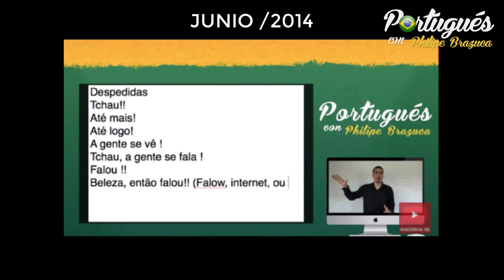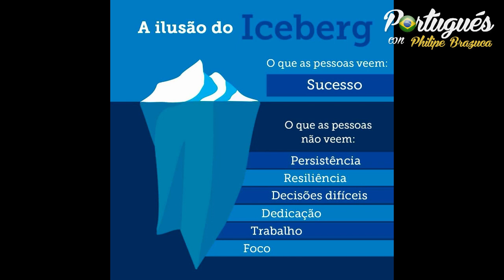🇨🇴 Experiencia Profesional y Personal Viviendo en Brasil 🇧🇷 Fisioterapeuta Colombiano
Santiago es fisioterapeuta y decidió irse de Colombia para estudiar en Brasil, desde entonces le ha surgido varias oportunidades en el ámbito personal y profesional.

En esta entrevista él va a compartir con nosotros que hizo para lograr ganarse una beca de estudios, hacer presentaciones en Portugués y ser invitado por una universidad reconocida de medicina en Medellín para exponer su trabajo.

Algunos datos acerca de Santiago Mallane:

● Fisioterapeuta Universidad CES
● Mestre em Fisioterapia pela FCT/UNESP
● Membro do Laboratório de Investigação em Exercício(LIVE)
● Membro do Grupo de Investigações Cientificas Relacionadas a Atividade Física (GICRAF)

★ Curso Gratis & VIP (seré tu profesor oficial)